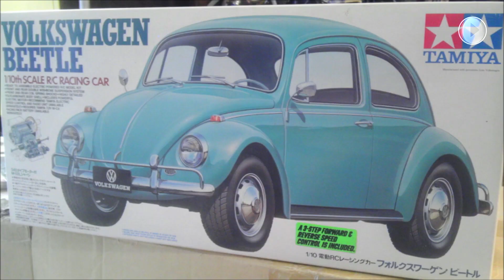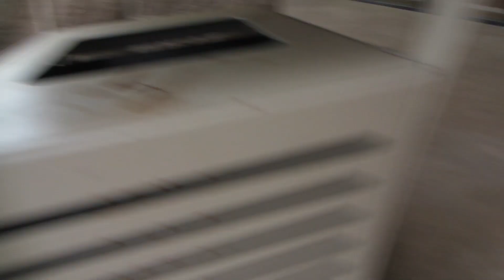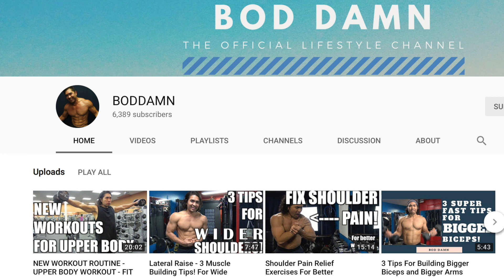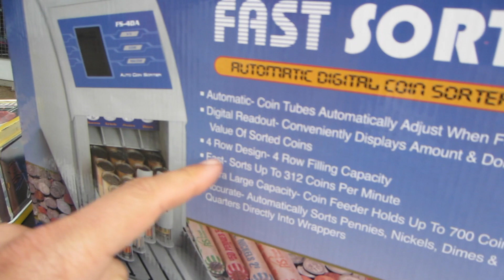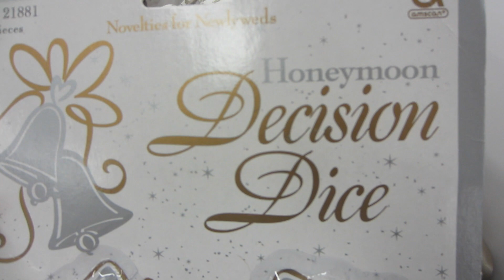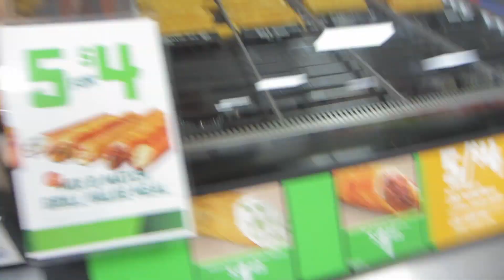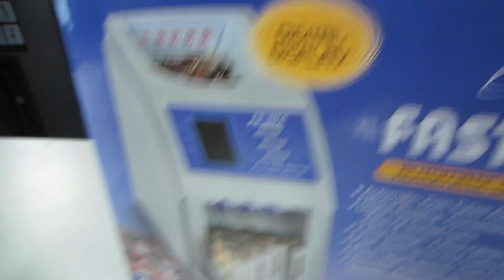Sell On Ebay Some Stuff From Thrift Stores?? Check out the Hot Shot!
In this video I find items to sell on eBay from thrift stores. Check out what I find in 2 hours by visiting 4 stores.

CHEDDAR QUEST SHIRT
GRIND SHIRT
CHEDDAR WEATHER SHIRT:
BONAFIDE HUSTLER SHIRT:
BONAFIDE HUSTLER SHIRT:

1. JOSH MOLEN AKA THE TUNE PEDDLER